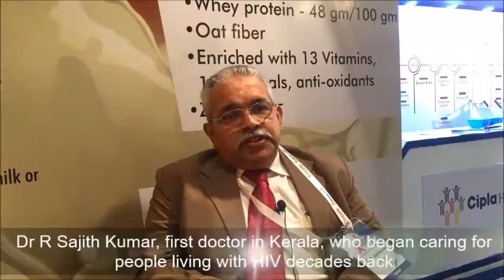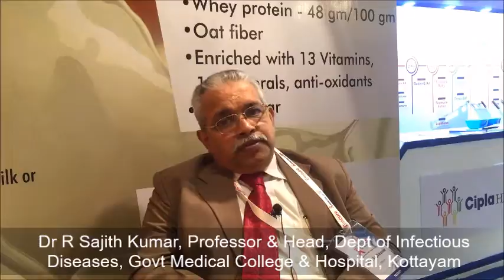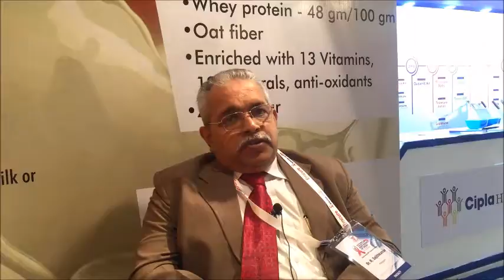[Focus] Quality training in HIV care is becoming critically important: Dr R Sajith Kumar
This interview features the first doctor in Kerala who came forward to care for people living with HIV,  more than 25 years ago. Dr R Sajith Kumar is presently a senior Professor and Head of Department of Infectious Diseases, Government Medical College and Hospital, Kottayam, Kerala (India).

He is in conversation with CNS Managing Editor Shobha Shukla and shares top few learnings from his experience spanning decades, and few recommendations for future and moments that makes him proud when he looks back.

He spoke with CNS (Citizen News Service) on sidelines of 9th National Conference of AIDS Society of India (ASICON 2016) in Mumbai, India.

This interview is part of CNS Inspire Series.